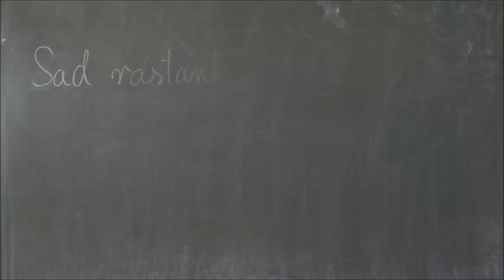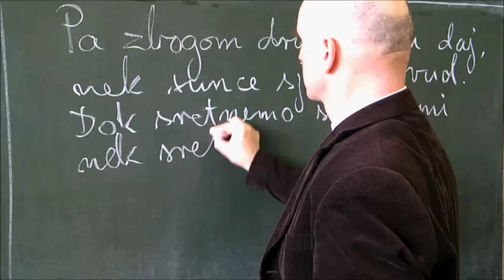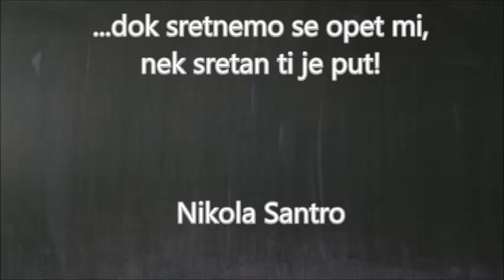Pjesma rastanka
Pozdrav učenicima osmih razreda. Želim Vam uspješno daljnje školovanje.